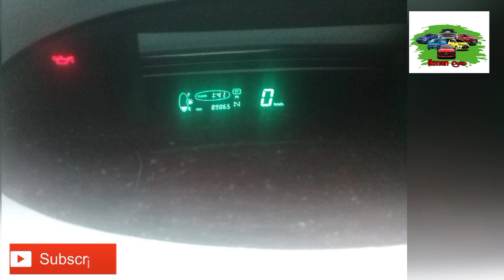Vehicle for sale in Sri lanka | low price car for sale | low budget vehicle